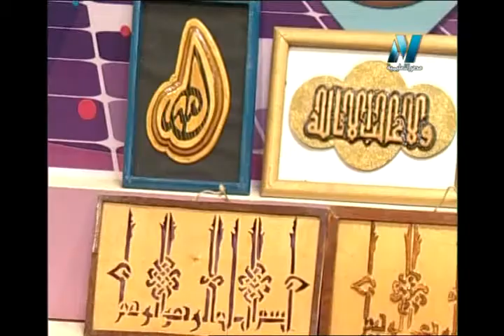07-10-2017 سر المهنة " مهنة الحفر على الخشب " أ محمد حسن الأنور تقديم غادة حفني